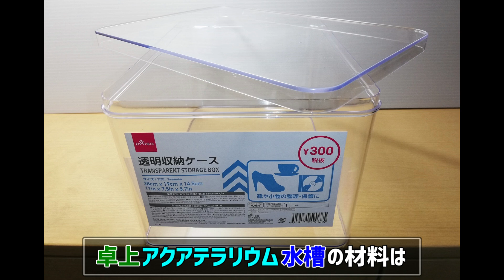卓上【メダカのアクアテラリウム】作り方 再編集ver.100均DIY! メダカ室内飼育 ミニ ビオトープ作成～How to Make a Tabletop Aquaterrarium～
【100均DIY】
ダイソーアイテムで卓上アクアテラリウム(苔テラリウム)を作成し、メダカを飼育しています。
ベタの飼育もできます。
この動画はテロップを入れ直した再編集ver.です。

How to Make a Tabletop Aquaterrarium
How to Make a Tabletop Aquarium
How to Make a Tabletop Betta Tank
▼Twitterもやってます。▼
卓上【メダカのビオトープ】作り方 100均DIY!メダカ室内飼育 ダイソーアイテムで作成～How to make a mini biotope～

水が流れる【泉ビオトープ】作り方100均DIY! メダカ室内飼育 滝ビオトープ作成～How to make a mini Waterfall biotope～

卓上【メダカのビオトープ】掃除のしかた 100均DIYメダカ室内飼育メンテナンス ～Mini Biotope Maintenance～

卓上【3段の滝ビオトープ】作り方100均DIY! メダカ室内飼育 ダイソーアイテムで作成～How to make a mini Waterfall biotope～

ゴミ箱【横見メダカのビオトープ水槽】作り方100均DIY! メダカ室内飼育 ダイソーアイテムで作成～How to make a mini biotope～

プランター【メダカのビオトープ】作り方 100均DIY!メダカ室内飼育 ダイソーアイテムで作成～How to make a biotope～

卓上【メダカのアクアテラリウム】作り方 100均DIY!メダカ室内飼育 ダイソーアイテムで作成～How to make an aquaterrarium～

LEDライト付きウォーターサーバー【ボトルアクアリウム】作り方 ダイソーアイテムでメダカ・ベタ用ボトルアクアリウム作成～How to Make a Bottle Aquarium～

自作ケージ【爬虫類・カエル・コケリウム・イモリウム・ビバリウム用】をダイソー透明収納ケースでDIY！

卓上【アクアテラリウム】作り方100均DIY! メダカ水槽をダイソー透明収納ケースで作成～How to make a mini aqua terrarium～

【ボトルアクアリウム】作り方 水換え楽ちん超簡単！ダイソーウォーターサーバーでベタ用ボトル作成～How to make a bottle aquarium～

ミニ【アクアテラリウム】作り方 100均DIY！ part1土台作成編 ～How to make an aquaterrarium　Part1 ～

【爬虫類ケージ自作】コスパ最高！《フタがロック出来るケージ》の作り方！レオパや蛇の飼育にも使える。